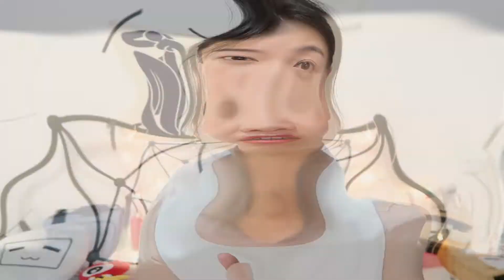你害怕变老吗？来聊聊年纪渐长到了30岁的心态和感受 | Girl Talk女生私房话时间 | Carrie雨千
30岁的生日早过啦。应该算是30岁中。

其实还是很年轻的，但不由自主害怕变老，是害怕未知吧。

咱们一起坦然变老吧！